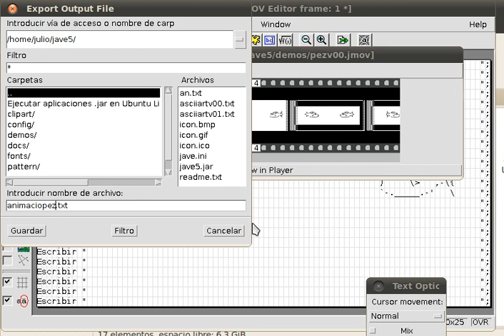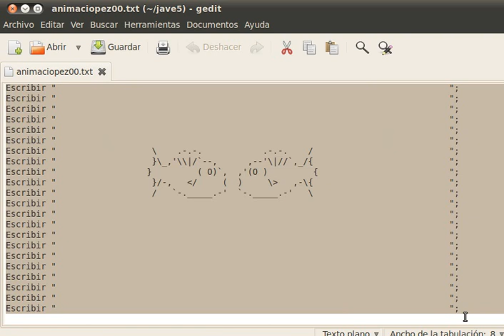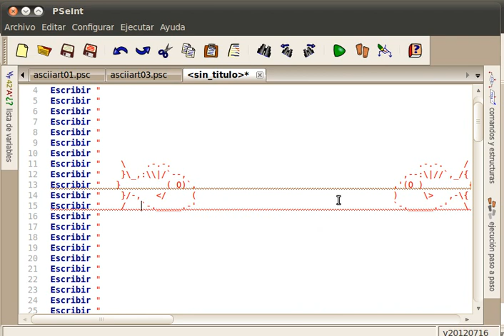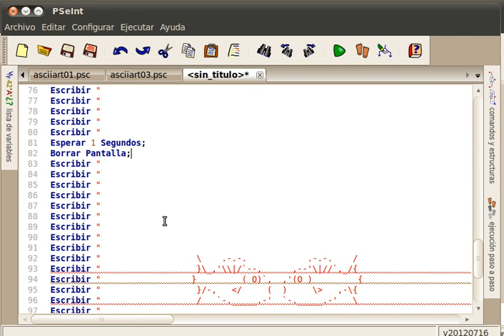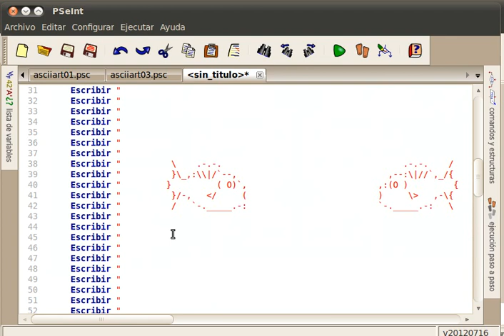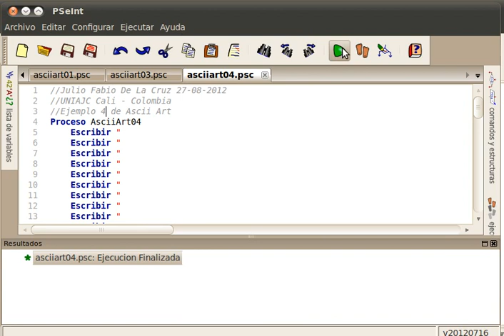animacion en pseint c04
Utilización de la herramienta de video de jave5 y como exportar como texto para importarlo en pseint